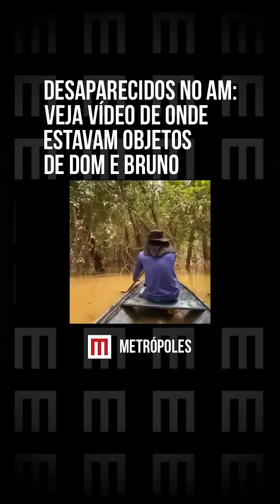Encontrados objetos de Dom e Bruno em Atalaia do Norte (AM), no Vale do Javari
Vídeos obtidos pela coluna mostram o local onde os objetos do indigenista Bruno Pereira foram encontrados. As buscas ocorreram em Atalaia do Norte (AM), no Vale do Javari. Bruno Pereira estava com o jornalista Dom Phillips quando ambos desapareceram há oito dias. Agentes da Polícia Federal (PF) ainda investigam o que aconteceu com os dois.

Foram localizados os seguintes itens amarrados em uma árvore submersa no igapó (pedaço da floresta inundado pela água): uma mochila preta, com objetos no interior, pertencente a Bruno; dois pares de botas, de tamanhos diferentes – reconhecidas como propriedade dos dois; uma calça preta tática, de Bruno; um cartão de saúde com o nome completo do indigenista; um chinelo preto da marca Havaianas, também de Bruno; e uma lona preta que estava na embarcação. Os materiais foram entregues à Polícia Federal (PF) para perícia.

Gravações feitas pelas equipes de busca registram policiais da PF de barco no local onde os pertences foram localizados. Peritos e mergulhadores fizeram exames preliminares no local.